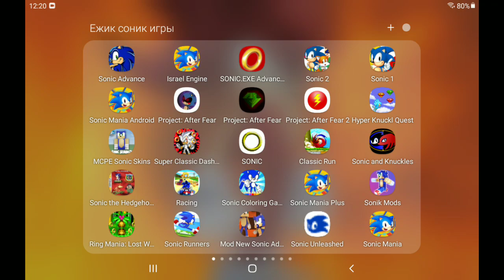Sonic the hedgehog 2 прохождение часть 8